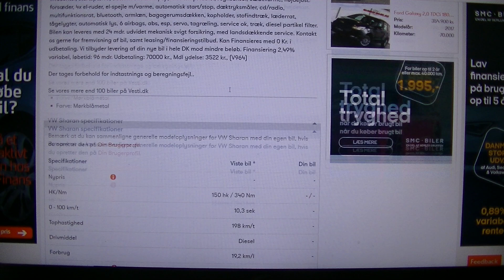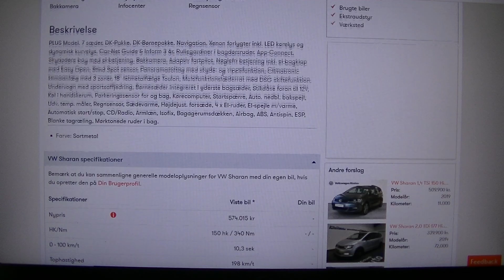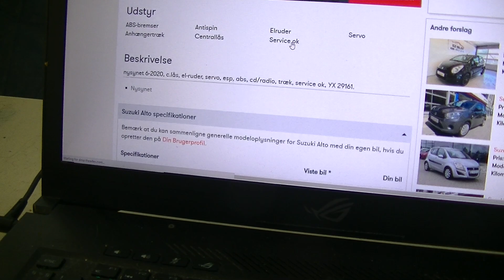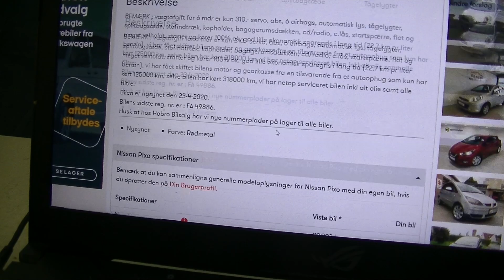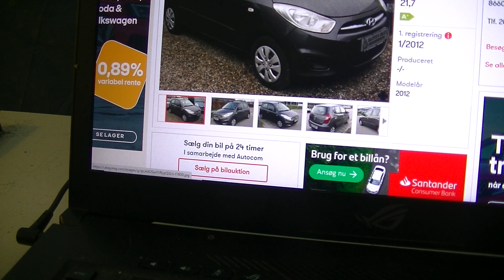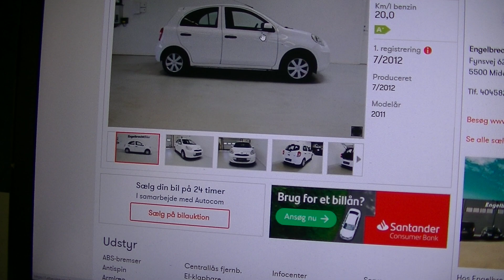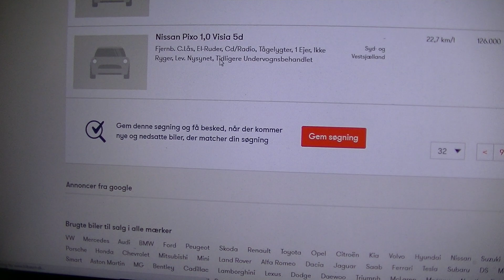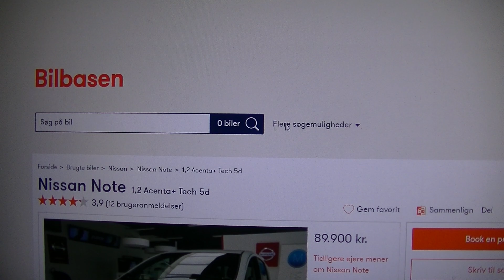MongoTV_4947 - KIGGER PÅ BILLIGE BRUGTE BILER - Del 25 - Diesel - 1 - 25.000 Kroner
IKKE REKLAME. DEL 25 - God ONSDAG den 1.Juli 2020 og god sommer 2020. Jeg fik betalt min husleje, regninger og afdrag online lån, og der er desværre kun cirka 40 kroner tilbage på min bankkonto nu, så det er ikke så godt. Jeg har hygget mig med at se på billige brugte biler online, om hvilke forskelle typer biler man kan få fra en op til 25.000 kroner kontant. Jeg kigger på benzin biler igår tirsdag op til 25.000 kroner, så i dag vil jeg kigge lidt på diesel biler. Jeg er ikke en bil ekspert, og kender alle forskelle fra diesel og benzin, og hvilke ulemper og fordele de 2 forskellige typer motor har og brændstof og økonomi. Jeg har som sagt ikke et kørekort endnu, så jeg står ikke lige og skal købe en brugt bil. Men jeg lære noget af det selv, af at kigge på brugte biler.